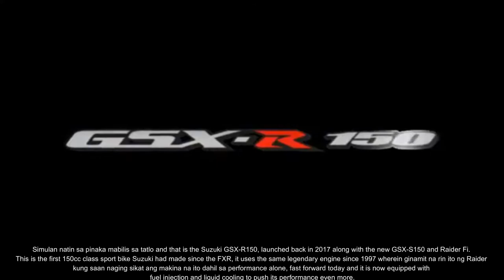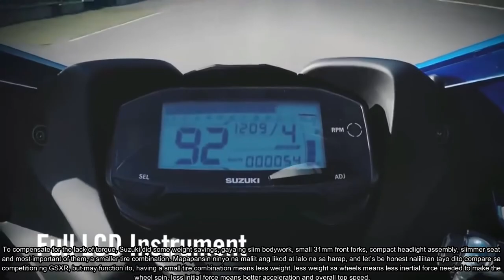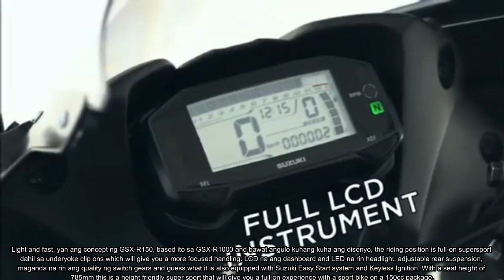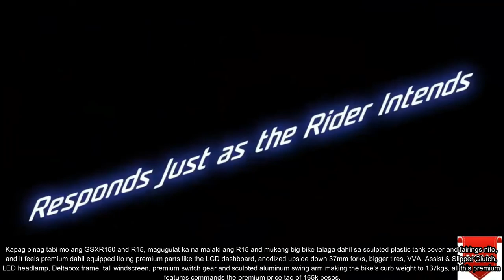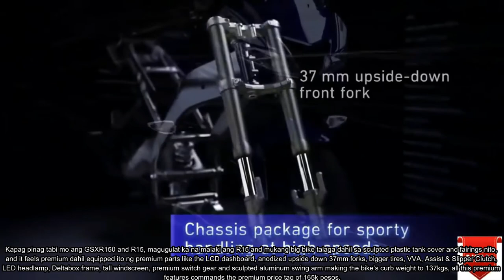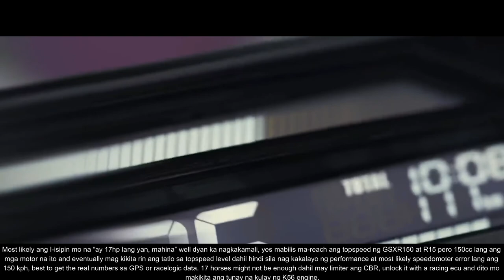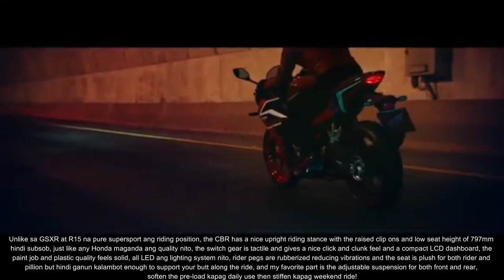Yamaha YZF-R15 VS Honda CBR150R VS Suzuki GSX-R150 | Quick Overview And Comparison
Sport bikes are fast, exhilarating and precise; which makes it a dangerous bike for newbies and beginners alike, and not to mention very expensive to maintain.

The solution to that is to create small displacement sport bike with enough power to scour the city life yet conquer the weekend roads but easy enough that it will intimidate new riders.

Here are three 150cc class sport bikes that you can choose with different style and characteristics, choose your weapon!